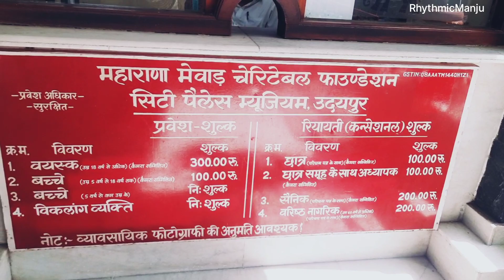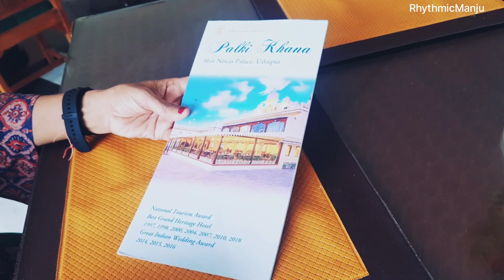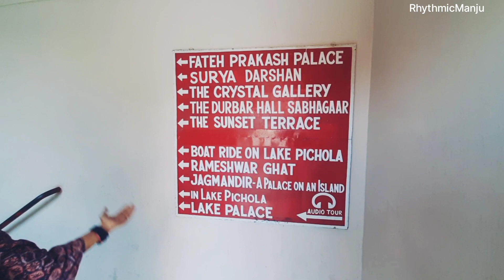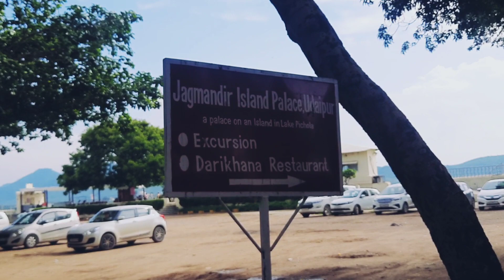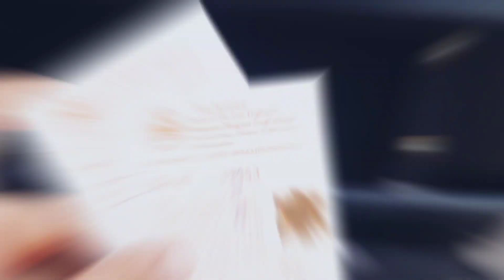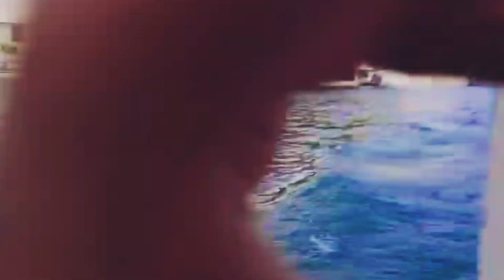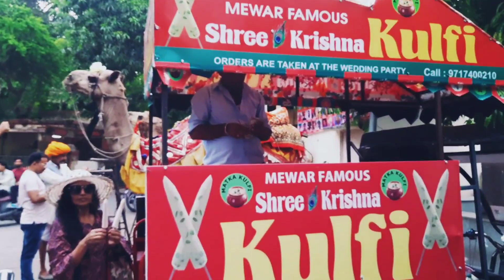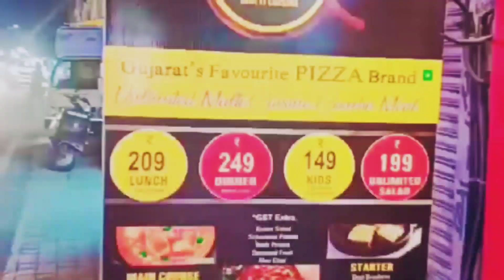Udaipur Episode 3| RhythmicManju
Restaurant Details:

Real Peprika

Location Details:
Gulab Bagh Rd, below Hotel Moti Mahal, Near Ice Factory, Jawahar Nagar, Gulab Bagh, Udaipur, Rajasthan 313001